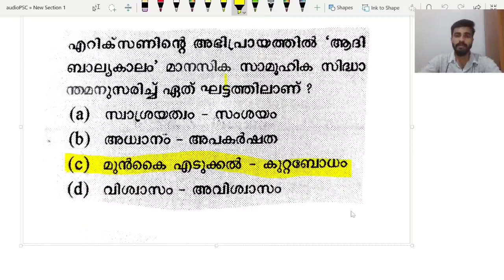KTET EXAM ALL CATEGORY/ PSYCHOLOGY REVISION TEST QUESTIONS /Psychology Previous Questions/way to120